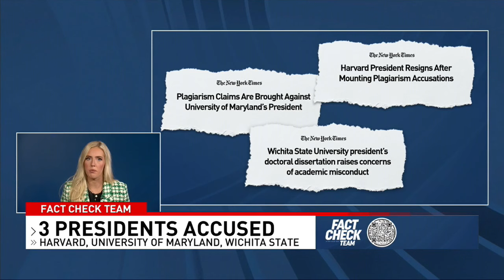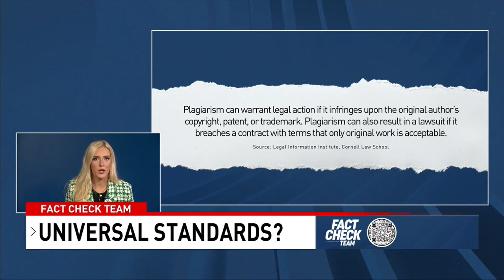Rules for thee, but not for me? College presidents accused of plagiarism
Concerns surrounding academic integrity have recently come up after three different university presidents across the country were accused of plagiarism.

TND covers content from Sinclair's stations in:
Abilene-San Angelo, TX : KTXS
Albany, GA : WFXL
Albany, NY : WRGB
Amarillo, TX : KVII
Asheville, NC : WLOS
Austin , TX : KEYE
Bakersfield, CA : KBAK/KBFX
Baltimore : WBFF
Beaumont, TX : KFDM/KBTV
Birmingham, AL : WBMA
Boise, ID : KBOI/KYUU
Bristol, VA : WCYB
Cedar Rapids, IA : KGAN/KFXA
Champaign, IL : WCCU
Charleston, SC : WCIV
Charleston, WV : WCHS/WVAH
Chattanooga, TN : WTVC
Cincinnati, OH : WKRC/WSTR
Columbia, SC : WACH
Columbus, OH : WSYX/WTTE
Dayton, OH : WKEF/WRGT
El Paso, TX : KFOX/KDBC
Eugene, OR : KVAL/KMTR
Eureka, CA : KAEF
Flint, MI : WEYI/WBSF
Fresno, CA : KMPH
Gainesville, FL : WGFL
Green Bay, WI : WLUK
Greenville-New Bern, NC : WCTI
Harlingen, TX : KGBT
Harrisburg, PA : WHP
Jefferson City, MO : KRCG
Johnstown, PA : WJAC
Kalamazoo-Grand Rapids, MI : WWMT
Kirksville-Ottumwa, IA : KTVO
Las Vegas, NV : KSNV
Lewiston, ID : KLEW
Lincoln, NE : KHGI/KWNB
Little Rock, AR : KATV
Lynchburg, VA : WSET
Macon, GA : WGXA
Medford, OR : KTVL
Mobile, AL : WPMI
Myrtle Beach, SC : WPDE
Nashville, TN : WZTV
Oklahoma City : KOCB/KOKH
Pasco, WA : KEPR
Pensacola, FL : WEAR/WFGX
Portland, ME : WGME/WPFO
Portland, OR : KATU/KUNP
Providence, RI : WJAR
Quincy-Hannibal, IL : KHQA
Redding-Chico, CA : KRCR
Reno, NV : KRNV/KRXI
Rochester, NY : WHAM
Salt Lake City : KUTV
San Antonio, TX : KABB/WOAI
Savannah, GA : WTGS
Seattle, WA : KOMO/KUNS
Sioux City, IA : KMEG/KPTH
South Bend, IN : WSBT
Springfield, IL : WICS
Steubenville, OH : WTOV
Syracuse, NY : WSTM
Toledo, OH : WNWO
Traverse City, MI : WPBN
Tulsa, OK : KTUL
Washington DC : WJLA
West Palm Beach, FL : WPEC
Wilkes-Barre, PA : WOLF
Yakima, WA : KIMA